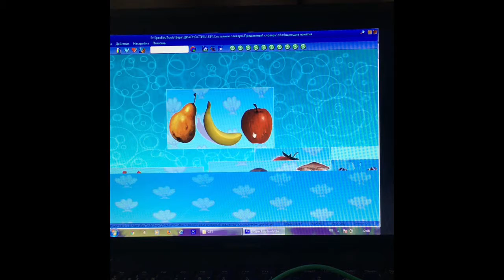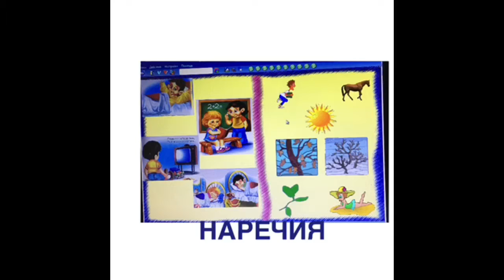Диагностика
Фрагменты обследования ребёнка с КИ